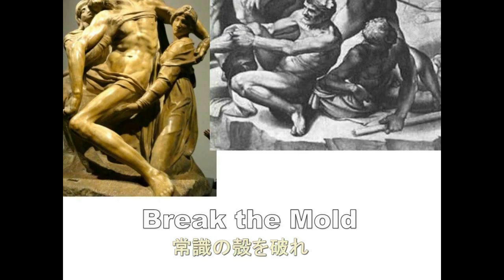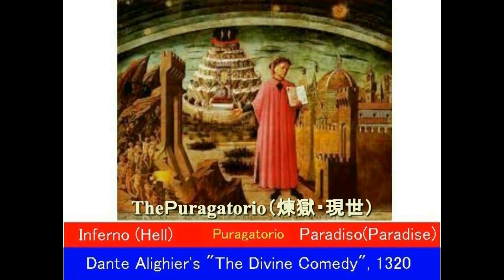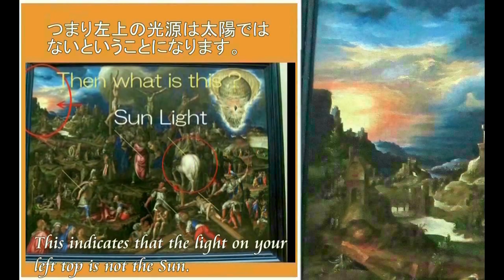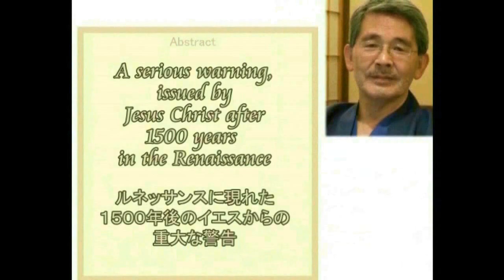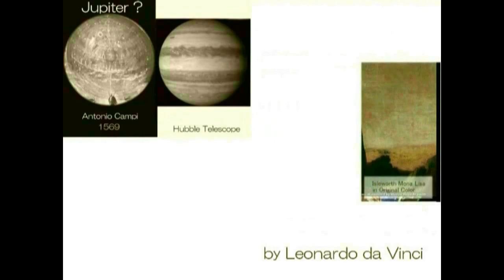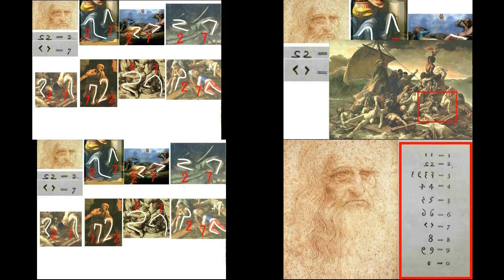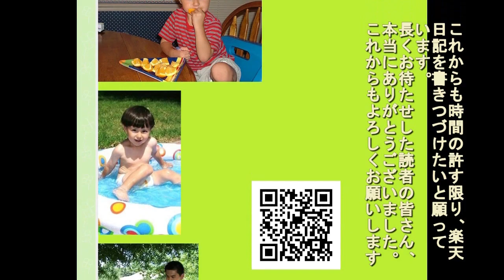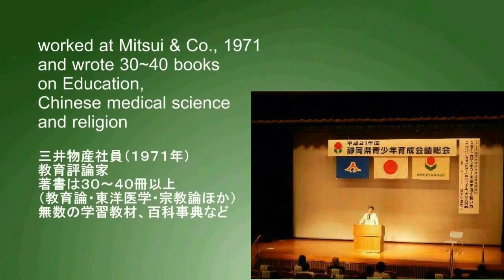4806【02】Raffaello's Mona Lisa,Dante's Comedy,Brooch of Marsラファエロのモナリザ、ダンテの神曲、謎のブローチHiroshi Hayashi J